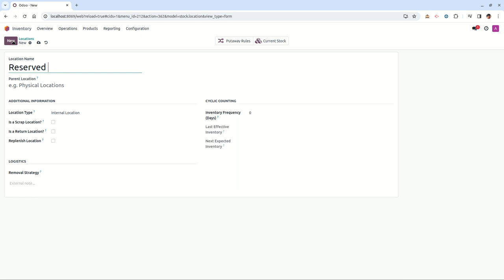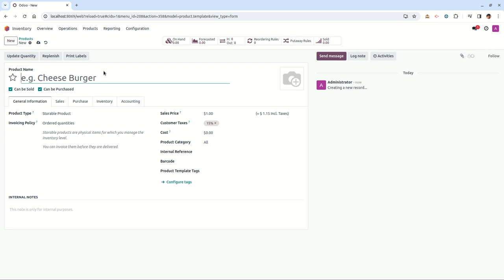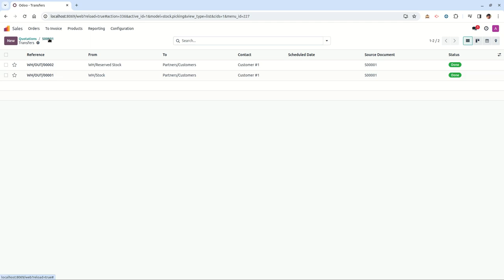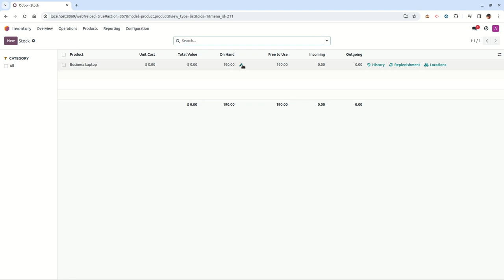Sell and deliver from reserved stock | Odoo Inventory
Sell and deliver from reserved stock
- Create a seperate location "Reserved Stock" as Lnternal Location under the WH location
- Create a routs available only for the sale order line